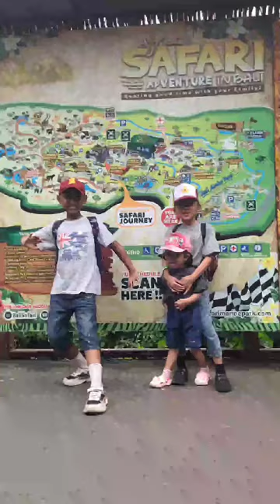13 November 2023